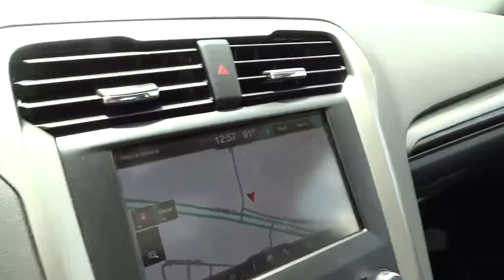2014 Ford Fusion Columbus, Lancaster, Central Ohio, Newark, Athens, OH CU5102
2014 Ford Fusion
2014 Ford Fusion 4dr Sdn SE FWD - Stock#: CU5102 - VIN#: 3FA6P0H95ER290497

2840 N. Columbus St.